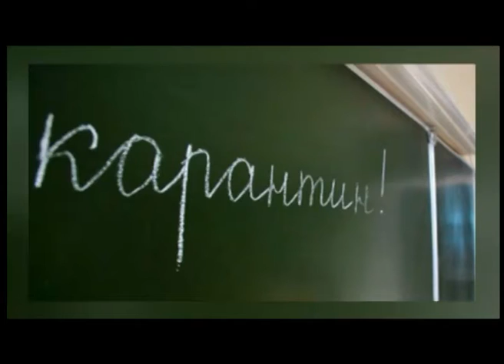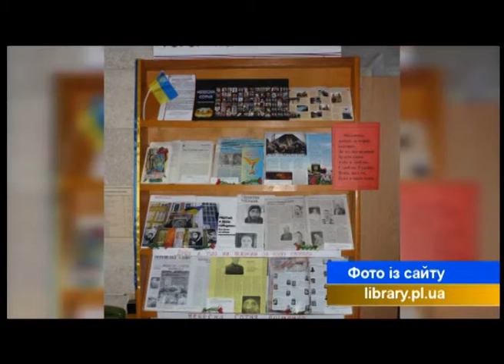"Полтавські телевізійні новини" 20.02.2018 (08:00)